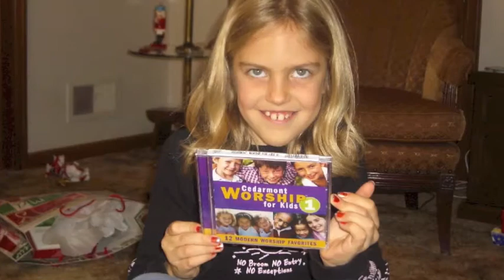Ellie and her awesome smile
Ellie growing up with a beautiful smile!